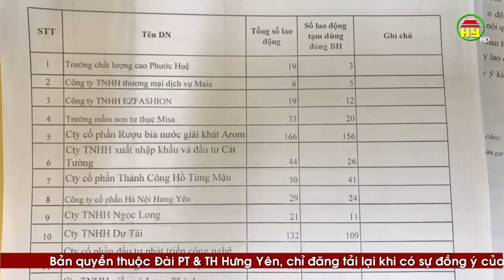13 doanh nghiệp ở Hưng Yên được tạm dừng đóng qũy hưu trí và tử tuất